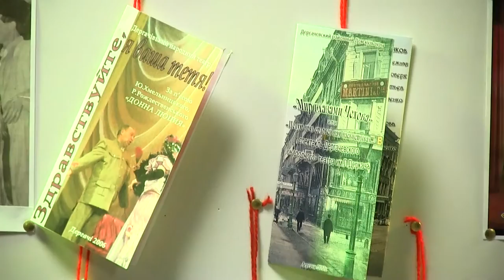Дергачевскому народному театру им. Л. Деркача – 90 лет!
Партнер показа Дергачевский народный аматорський театр имени Леонида Деркача отпраздновал 90-летие. Среди его актеров люди разных профессий и талантливые дети. Этот театр – гордость не только Дергачевского района, но и всей Слобожанщины!